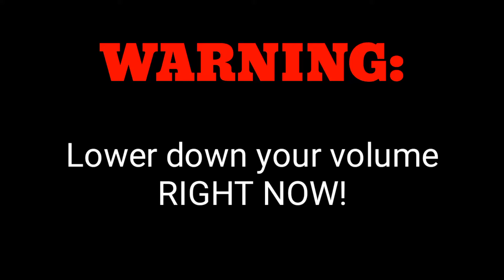MCPE | "Broken Rings" - PvP Montage //BACK!// I DARE YOU TO WATCH THE VIDEO!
Hey guys!
Been so long huh? Yeah.. I guess but no need to wait! I'm fro-back!!
Ok 5 dislikes pls?